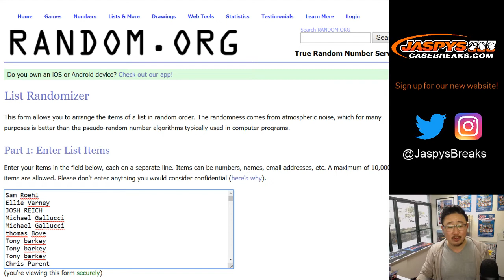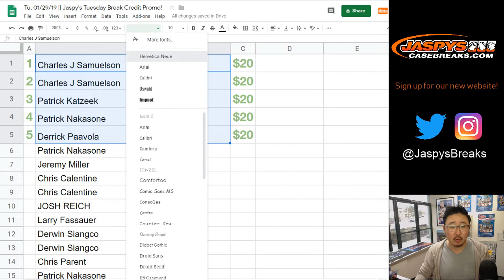Tu, 01/29/19 || Jaspy's Tuesday Break Credit Promo!